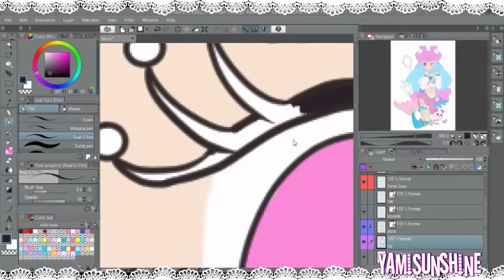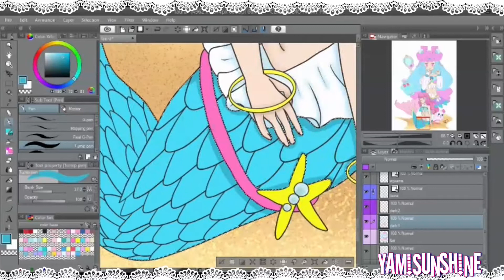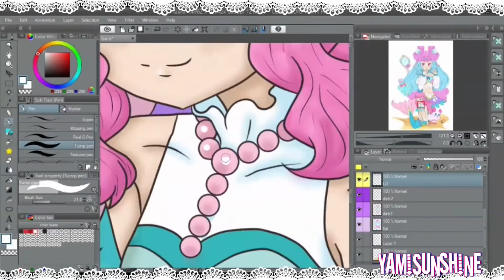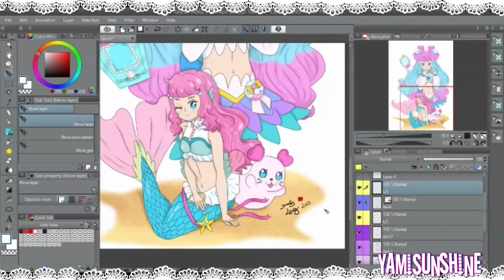🎨 Cure la Mer ~ キュアラメール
Speed Paint ❇ su Laura/ Cure la Mer 🌊

da Tropical-Rouge! Pretty Cure.
~ State seguendo questa stagione?

trovate il disegno terminato sui miei Social di cui trovate i Link sotto ♡

 commentare e se vi va condividerlo dove preferite.

 ♡ Il video è in HD perciò per vederlo meglio impostate la qualità,

📩 Commission Open
Disegni anche su Commissione
Trovate tutte le info su Instagram e Facebook
Link qui sotto contattatemi  ♡

ღ Miniatura Personalizzata: graficata da me
ღ Video Recorder e Editior:  OBS Studio + Video Deluxe
ღ Disegnato con Clip Studio Paint + tavoletta grafica
ღ Intro Realizzata da me “YamiSunshine”, Vietato rubarla.
le foto nel intro ritraggono di me ed Erica de Maria, i diritti
 sono dei rispettivi fotografi tra cui la carissima Seligosa